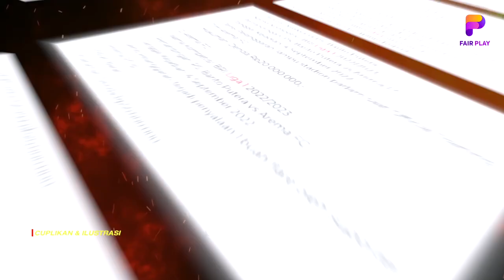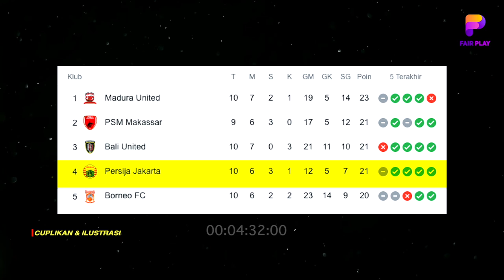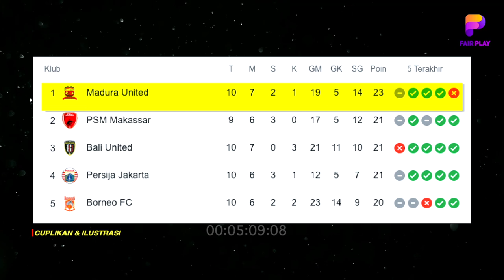Tavares Sukses Buktikan Kualitasnya🔥Thomas Doll Dapat Peringatan Keras❗Aremania Buat Manajemen Rugi😱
BERITA BOLA TERBARU DAN JUGA HASIL PERTANDINGAN TADI MALAM DARI FAR PLAY SPACE - Berita Bola : Tavares Sukses Buktikan Kualitasnya🔥Thomas Doll Dapat Peringatan Keras❗Aremania Buat Manajemen Rugi😱